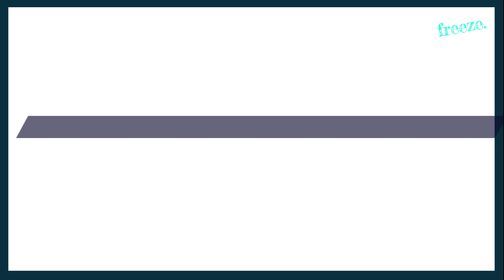[LEARN] - Développement durable : une définition simple et accessible au plus grand nombre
Vous en entendez parler partout : à la télé, dans la presse, etc. Mais qu'est-ce que réellement le développement durable, en une définition simple ? Carbo vous propose de revenir en vidéo sur la notion de développement durable avec une définition simple, que vous pourrez expliquer à votre grand-mère, à votre enfant de 3 ans ou à toute votre équipe en moins d'une minute !

🌎 Qu'est-ce que le développement durable ?
Selon le rapport Brundtland, le développement durable est un développement qui répond aux besoins du présent sans compromettre la capacité des générations futures à répondre aux leurs.

🌎 Quand apparaît la notion de développement durable ?
Après la publication du rapport Meadow par le Club de Rome, la notion de développement durable apparaît dans le rapport Brundtland en 1987 dans le cadre de la Commission mondiale pour l’environnement et le développement (CNUED).

🌎 Les 3 piliers du développement durable :
Aspect social, aspect environnemental et aspect économique

🌱 Article : "Développement durable : une définition simple et accessible au plus grand nombre"